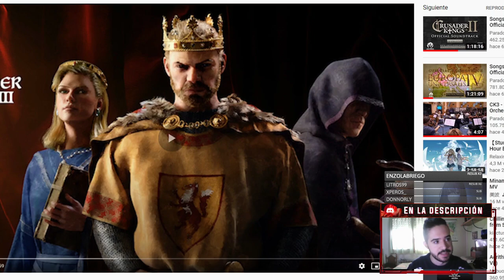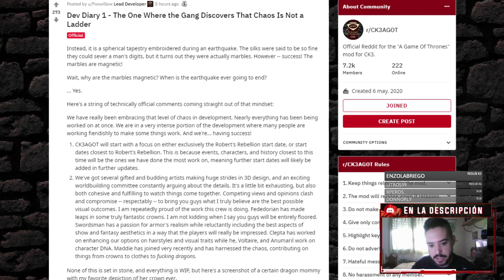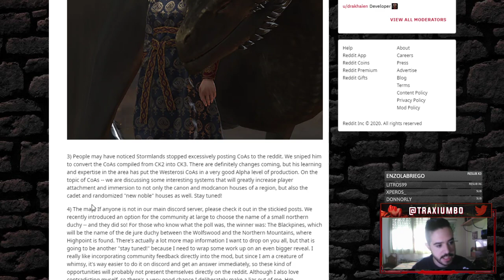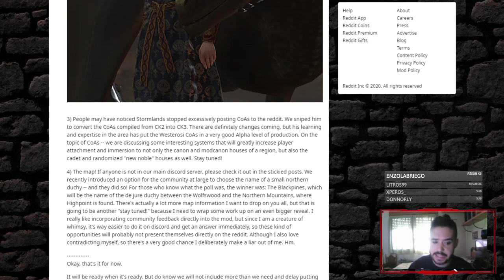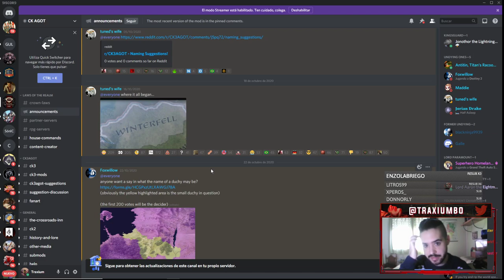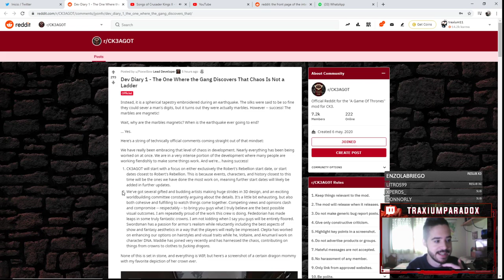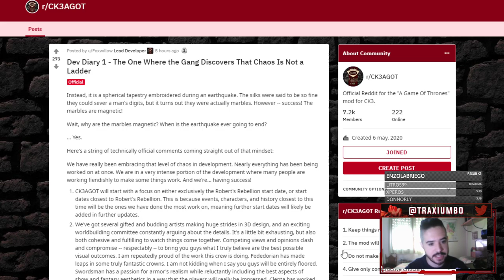DAENERYS en el MOD de JUEGO DE TRONOS - Primer Diario de Desarrollo!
Twitch.tv/traxiumparadox